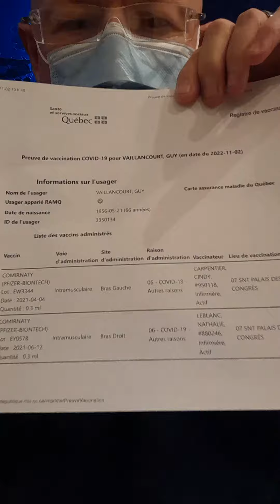COVID-19 BOOSTER,M.CLAP*Miss.CLAP.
M.CLAP *Miss.CLAP BOOSTER (5) VACCINS  Pfizer.
Today,Novembre 2, 2022.
Beauport,Québec,Canada 🍁
M.CLAP*Miss.CLAP*
Vaccin de rappel (5) pfizer .
2 Novembre 2022.
Beauport,Québec,Canada 🍁